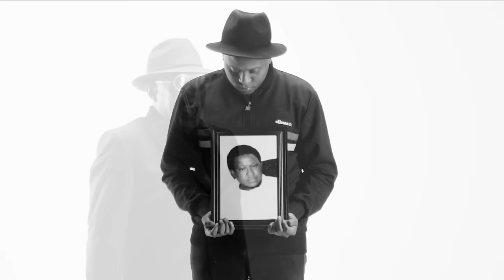Cassper Nyovest ft. Tsepo Tshola - Superman (Official Music Video)